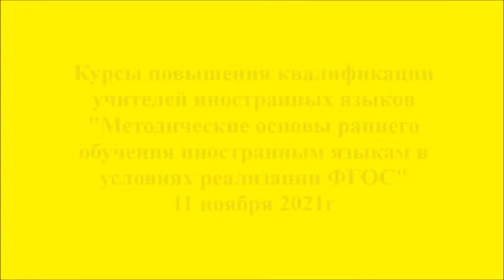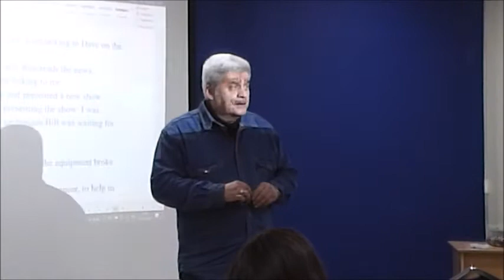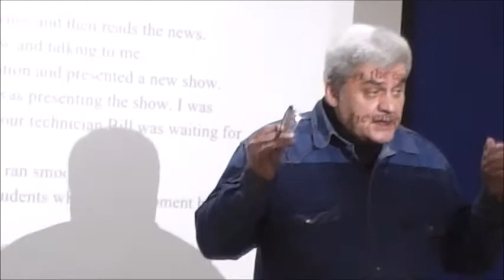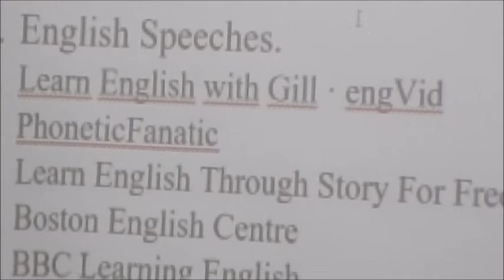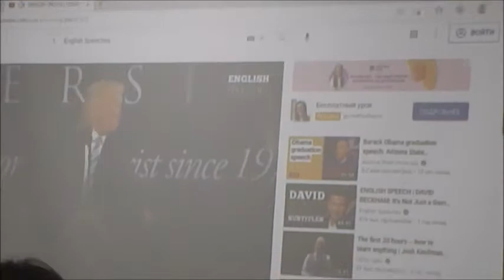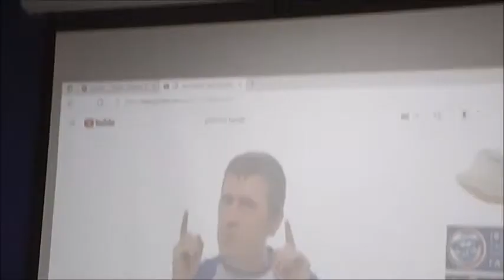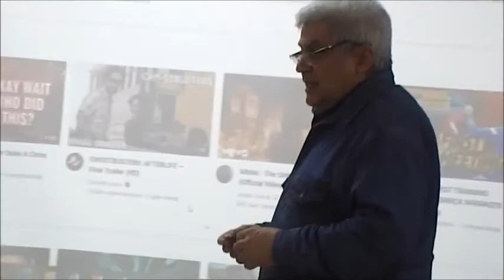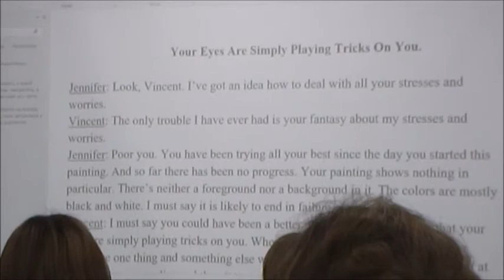Развитие фонетических навыков говорения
Курсы повышения квалификации учителей иностранного языка по программе "Методические основы раннего обучения иностранным языкам в условиях реализации ФГОС" (КОГОАУ ДПО "ИРО Кировской области", 08-13 ноября 2021 года).
Куратор - Полушкина Г.Ф., старший преподаватель кафедры предметных областей КОГОАУ ДПО "ИРО Кировской области".
Лектор - Кривилев С.К., учитель иностранного языка МОАУ СОШ с УИОП №10 г. Кирова.